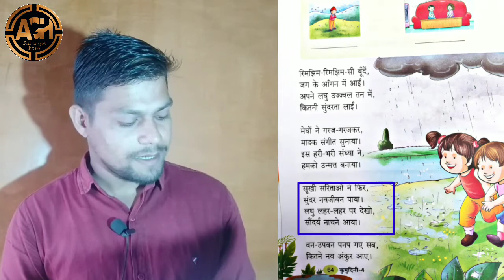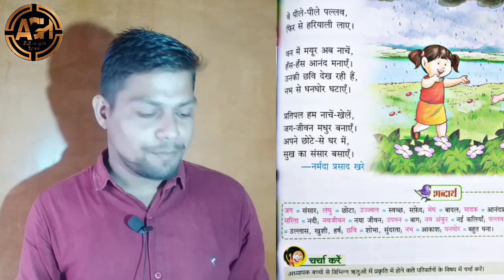बूंदें आईं / Boondein aayin / Rimjhim barsa Pani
Hello everyone kaise hain aap. aaj ki interesting video ki shuruaat karte hain. Rimjhim bunde aain kavita sawan ke mahine ka varnan karti hai poori story k liye dekhiye video.